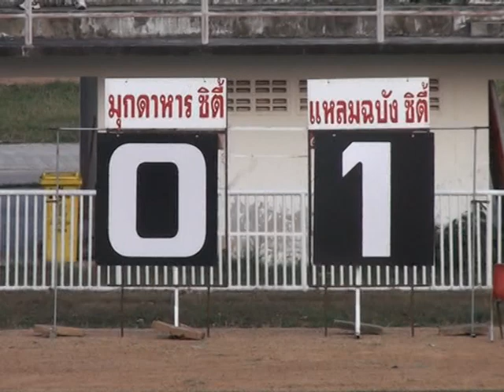HL มุกดาหาร แพ้แหลมฉบัง ซิตี้ 0 1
มุกดาหาร 0-1 แหลมฉบัง ซิตี้ ฟุตบอลโตโยต้า ลีกคัพ รอบเพลย์ออฟ

นาทีที่ 50 0-1 ปิยะพงษ์ ปัตสุต

ใบแดง-นาทีที่ 39 ภาสกร คัณฑักษ์ (แหลมฉบัง ซิตี้) - AWUAKYE SETH (มุกดาหาร ซิตี้)

นาทีที่ 78 ชาติตระการ สุธรรม (แหลมฉบัง ซิตี้)